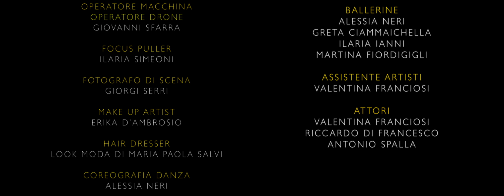N' Emy "AdultAdolescente" (Official Video)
“AdultAdolescente” è  disponibile in tutti i digital store: Itunes/Apple Music, Spotify, Amazon,Google play e tanti altri.

Si ringrazia per la realizzazione musicale:

Chitarra: Mauro Vaccarelli
Arrangiamento: Fabrizio Ginoble
Missaggio e Mastering: Stefano Del Vecchio
(Icarus Scuola di Musica L’ Aquila)
Media Partner: Radio L’ Aquila 1

Si ringrazia per la realizzazione video:

Regia: Luke Anthon
Operatore Drone e Operatore macchina: Giovanni Sfarra
Focus Puller: Ilaria Simeoni
Fotografia: Luke Anthon, Giovanni Sfarra
Montaggio e Color Grading: Luke Anthon
Fotografo di scena: Giorgio Serri
Make up Artist: Erika D’ Ambrosio
Hair Dresser: Look Moda di MariaPaola Salvi
Coreografia: Alessia Neri
Dance School Zero Gravity
Ballerine: Alessia Neri – Greta Ciammaichella – Ilaria Ianni - Martina Fiordigigli
Assistente Artisti: Valentina Franciosi
Attori: Valentina Franciosi - Riccardo Di Francesco  - Antonio Spalla

Le comparse:
Lorenzo De Laurentis, Falasca Eleonora, Federica Trasatti, Manuel Piccinini, Fabio Piccinini, Lucia Sciarretta, Giulia Sciarretta, Eugenio Bianco, Laura Franciosi, Martina Antonucci, Margareth Caroline Coda

RINGRAZIAMENTI SPECIALI:

Dance School Zero Gravity L’ Aquila
La Casa del Casale B&B – Roseto degli Abruzzi
Lido Mediterraneo -  Roseto degli Abruzzi
Luna Park di Montesilvano
Public Enemy – Gastro Pub L’ Aquila
Stereoland L’ Aquila
Retrò abbigliamento L’ Aquila
Il Vicoletto –Trattoria-Pizzeria- B&B L’ Aquila
Mirko Garage- Pneumatici & Service L’ Aquila
Bar del Corso L’ Aquila
Bar Lulam L’ Aquila
Jolly Graph Pubblicità L’ Aquila
Hair Shopping L’ Aquila
L’ Aquila Feste L’ Aquila

LUOGHI:
L’ Aquila(AQ), Spiaggia Roseto degli Abruzzi (TE), Luna Park di Montesilvano (PE)